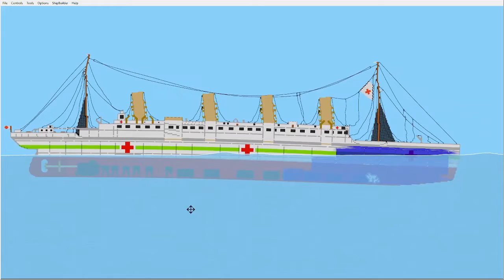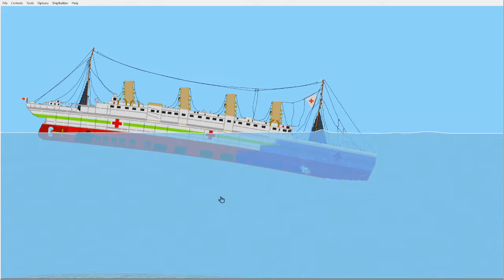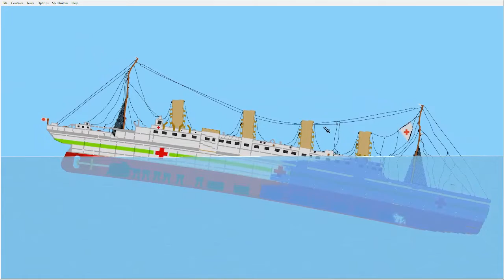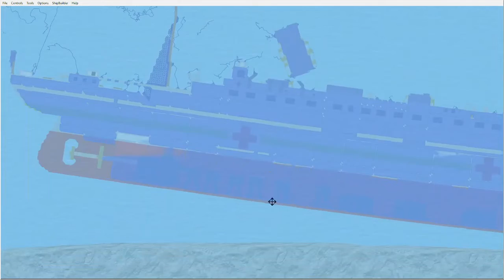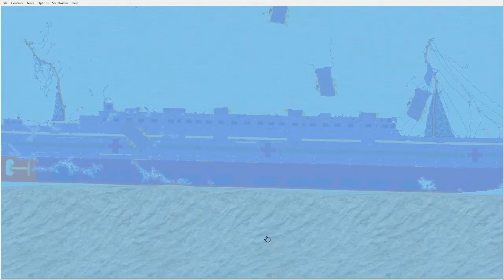britannic sinking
sinking ship